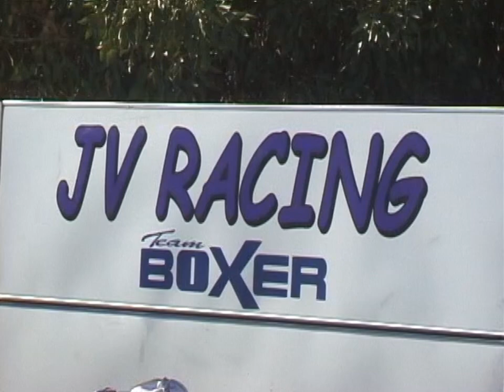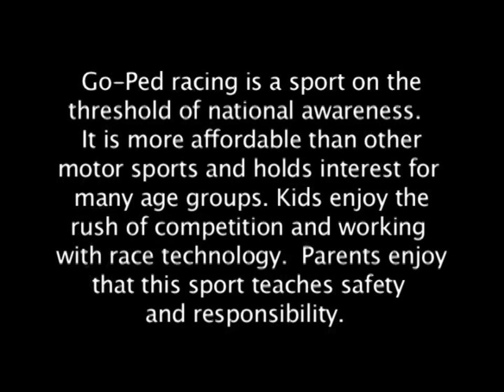Go Ped Racing Documentary Series Coming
Donald Randell “Go Ped Racing” Documentary Series Coming with some unreleased footage content. Directed by Donald Randell. For Randell Media Group and Highlights Films. Director/Producer Donald H.Randell. Some footage was shot on Super8 Film.